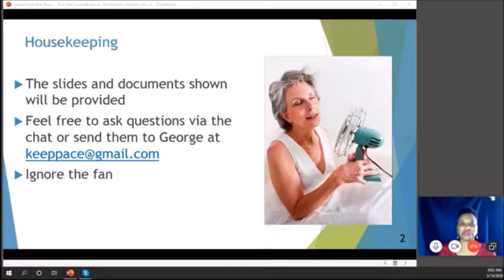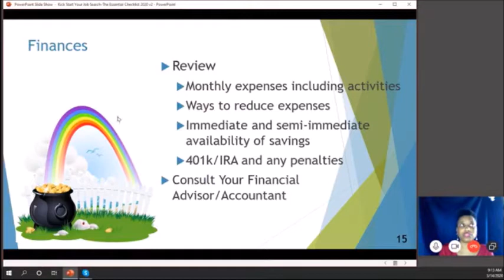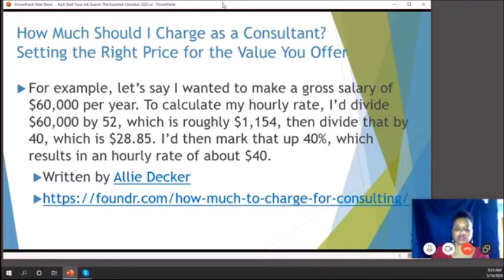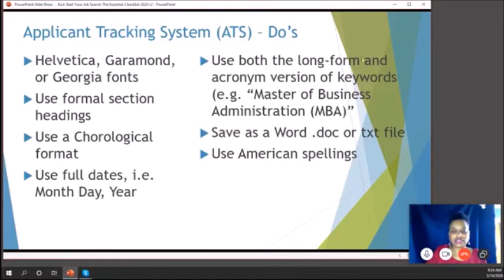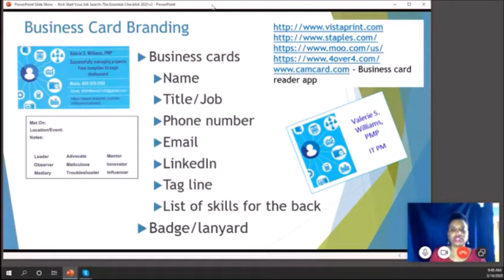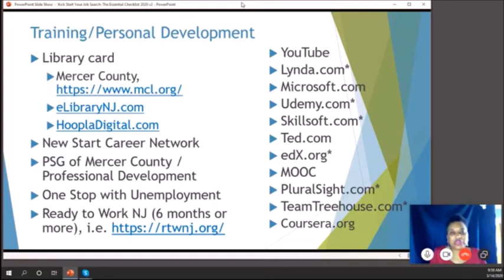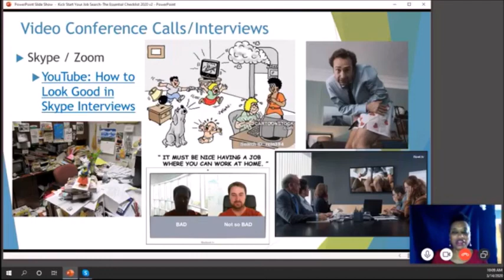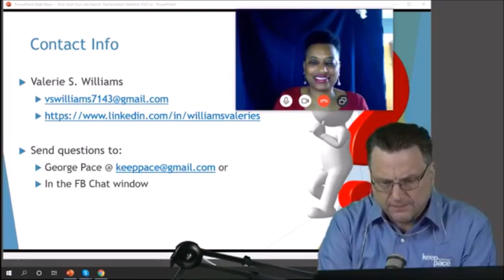Kick Start your Job Search: The Essential Checklist - Valerie S Williams 2020-03-14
The Breakfast Club of NJ Presents:
It's better to be prepared for an opportunity and not have one than to have an opportunity and not be prepared."  — Whitney M. Young

Before you submit your next resume there are some things you can do to make the process smoother and submission faster.  In this session Valerie S. Williams will help you by giving you the ultimate job hunt checklist. This session will also give you networking tools, ways to showcase your skills, and supporting documents to help you track your progress.